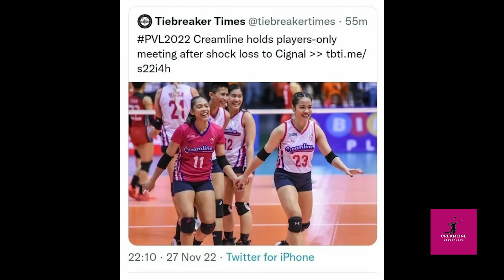Ced at Iba Pang CCS Players, NAG-USAP-USAP Na! ISSUES Ng Team, Nasolusyonan Na Kaya?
Creamline VolleyNews is a new YouTube channel created specifically focused on Creamline happenings on and off the court.